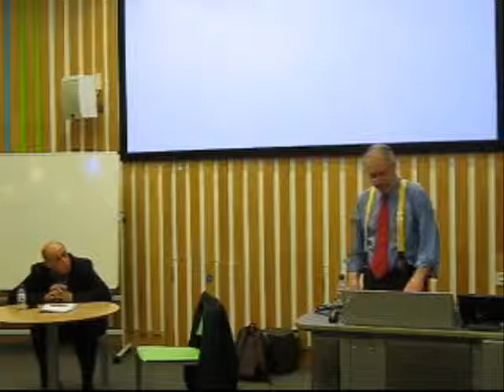Roy Greenslade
Interesting talk, filmed on basic equipment, my apologies for the poor audio.

Chairman's Intro 00:04
Start of talk 02:13
The nature of commercial power and print publications,
"The freedom of the press is guaranteed only to those who own one", Edward Snowdon, NSA spying, The Daily Telegraph HSBC scandal, etc.

Recorded on Wednesday 18th February.